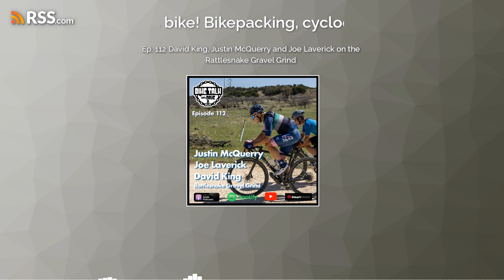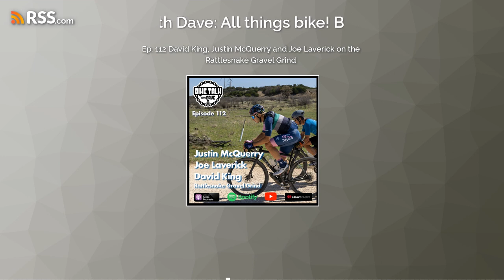Ep. 112 David King, Justin McQuerry and Joe Laverick on the Rattlesnake Gravel Grind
The Rattlesnake Gravel Grind, March 21-24, 2024, is a weekend of gravel riding and racing in and around the west Texas town of Sweetwater. Camping, music, great food and incredible gravel routes make for an entire weekend event centered around Saturday's main event: A 30-, 70-, and 105-mile gravel race. We talked with Race Director David King, as well as the 2023 champion Justin McQuerry and British pro rider Joe Laverick about this year's race and what to expect. There may have been a bit of a throwdown made during this podcast... For information on the ride and to sign up

Consider supporting Bike Talk with Dave by rating, reviewing and sharing on your favorite podcast platform. You'll receive a Bike Talk with Dave sticker! Bikeiowa.com is the online host of Bike Talk with Dave. Get your event listed on the extensive ride and race calendar for free! Create an account and add and edit your event to reach thousands of cyclists. Register for the core4 today! New distances in 24 include a 20, 40, 60 or 100-mile option.
Follow Bike Talk with Dave on Instagram and Facebook so you don't miss any of the fun, and you can now find every episode on your computer And now available on YouTube on the Bike Talk with Dave YouTube channel!
And if you need any digital media work: photography, videography and editing, podcast production and editing, look no further than Mable Media. to help grow your brand and connect with your audience!
Hide